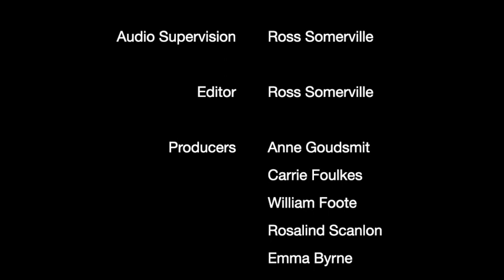Musical Voices & Stories: Martin Hayes in conversation with Anne Flaherty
MUSICAL VOICES AND STORIES
Featuring a Novel, a Memoir and a Biography

This 3-part series of interviews in which the worlds of music and literature intersect has been specially produced for ICC Digital. The highly successful singer-songwriter Declan O’Rourke will discuss his recent novel The Pawnbroker’s Reward which is set during the Famine; the renowned fiddler Martin Hayes will discuss his memoir, Shared Notes: A Musical Journey;  Richard Balls will discuss his biography of Shane McGowan, A Furious Devotion: The Life of Shane McGowan.

Martin Hayes, Shared Notes: A Musical Journey (Transworld, Ireland, 2021)
Martin Hayes is a renowned fiddler from County Clare. He won his first of six All-Ireland Fiddle Championships at the age of 13. He has toured and recorded with guitarist Dennis Cahill for over twenty years, he is a founding member of the Irish-American band The Gloaming, and a member of The Martin Hayes Quartet and The Common Ground Ensemble.  He has played with many of the greatest traditional Irish musicians of the past thirty years, as well as Sting, Paul Simon and Yo-Yo Ma. He has won TG4 Gradam Ceoil Musician of the Year and BBC Instrumentalist of the Year. He is widely regarded as one of the most significant talents in Irish traditional music.

In his memoir Shared Notes Hayes traces the remarkable journey from his childhood on a farm in County Clare in a household steeped in musical tradition, to dropping out of college, working as an illegal immigrant in the States and ultimately to building a hugely successful musical career.

Interviewer: Anne Flaherty
A journalist born in London and growing up in County Clare, Anne has worked for The Irish Press in Dublin and The Irish Times in Belfast as well as reporting from Africa and Asia. She is a graduate of Trinity College Dublin, and holds an MA in Anglo-Irish Writing from Queen’s University Belfast and an MA in Children’s Literature from the University of Surrey.